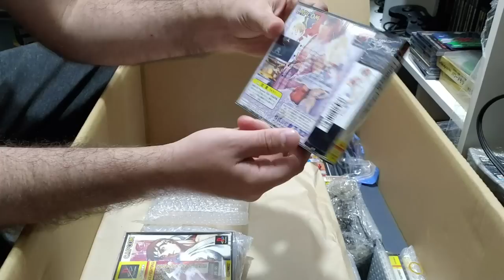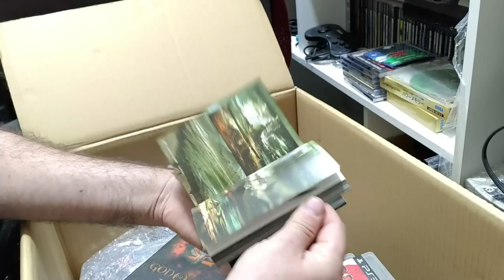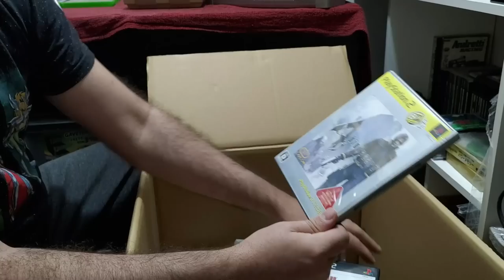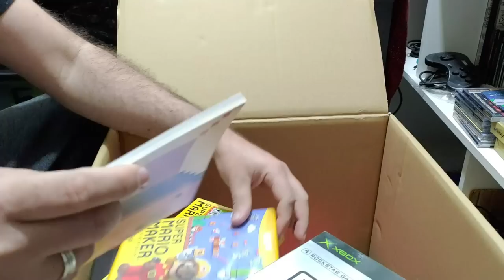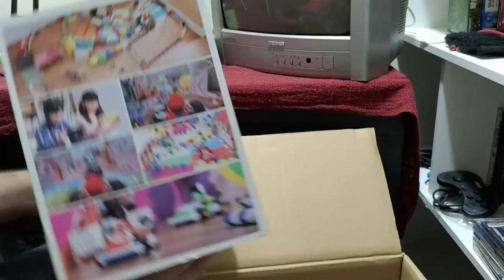Caixa Do Japão Cheia de GAMES + edição especial the last of us part 2